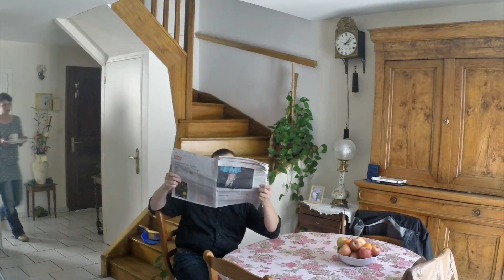BONOBOY "La goutte d'eau" CLIP